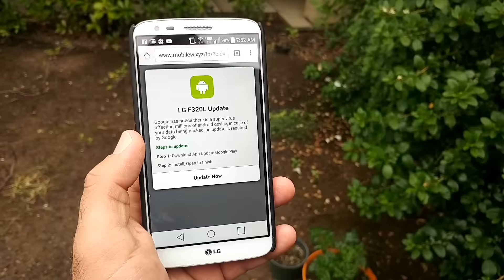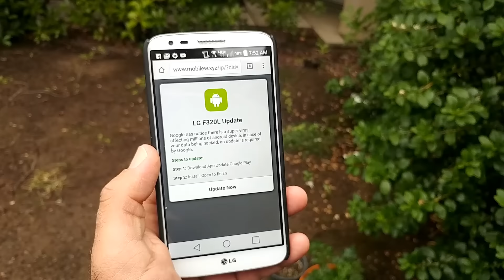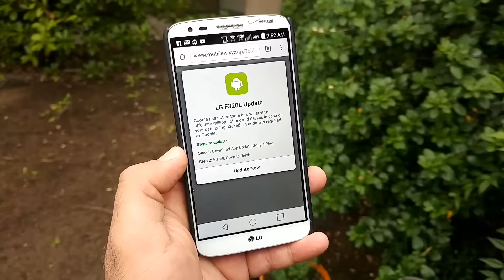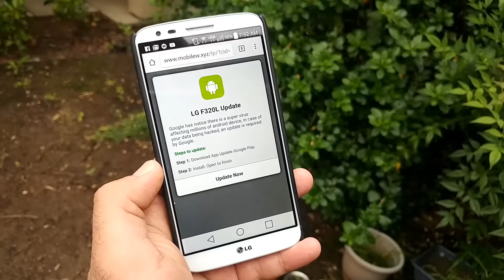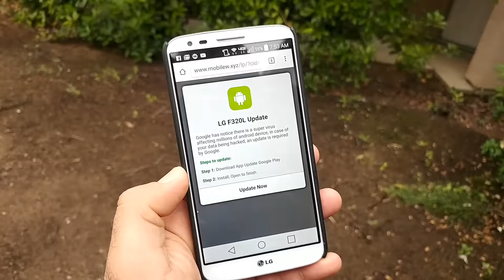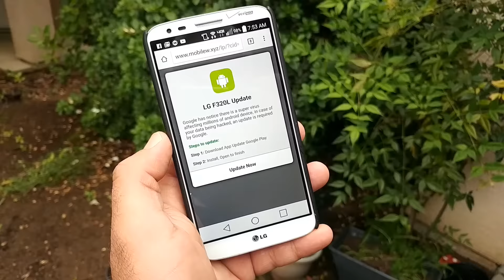Super virus affecting millions of android devices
Just got this notification while I was using my LG G2 don't know if this is actually a non virus that is affecting our devices my question is has anybody got the same notice and have you press the update or what did you do and what are your thoughts on receiving this type of notification